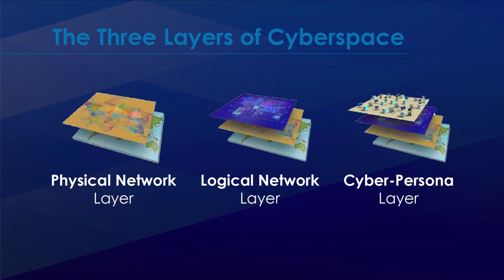Cyberspace is an operational domain for the Coast Guard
Cyberspace is an operational domain for the Coast Guard, and we operate within it just like we do at sea, in the air and on land.

So what is cyberspace? As the Coast Guard moves further along in the implementation of the Coast Guard's Cyber Strategy through the CG Cyber Program, the 'CG Cyber Program 101: Cyberspace is an Operational Domain' video provides information on the three layers of Cyberspace: the physical layer, logical layer, and the cyber-persona layer.

Over the next few weeks we will release more episodes of the video series focusing on the Coast Guard's role in Cyberspace, generating the Service's first Cyberspace operating forces, and modernizing the Coast Guard's information systems and networks.

For more information on the Cyber Program please visit the CG Cyber Program portal